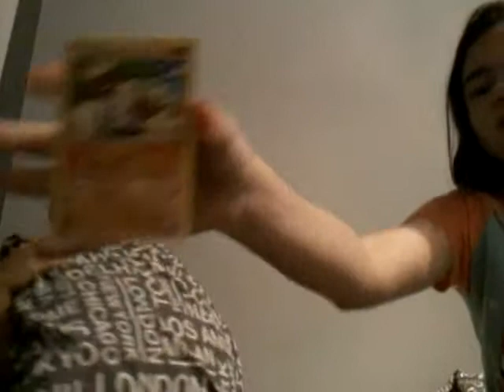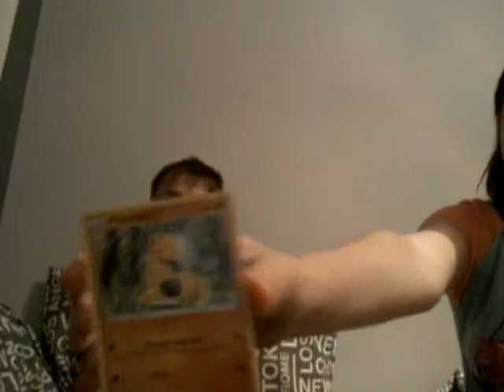Ouverture de booster pokemon XY plus évolution eau